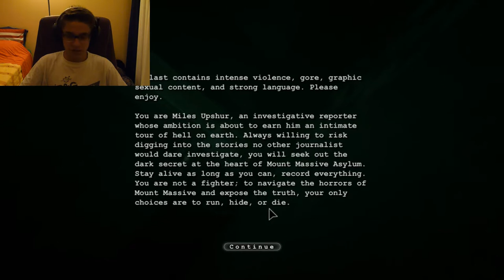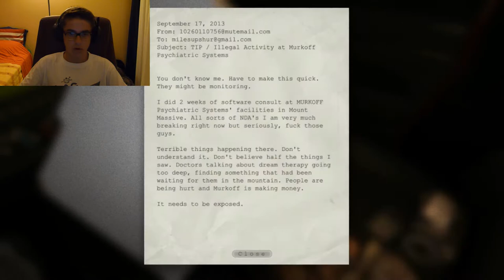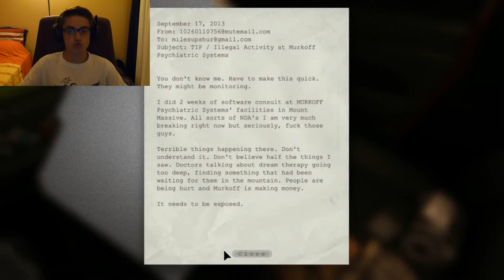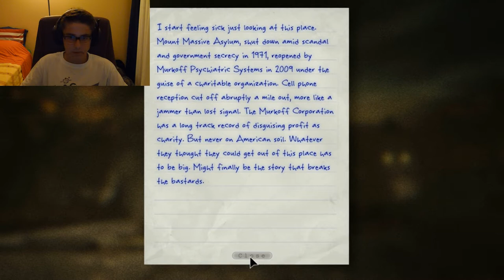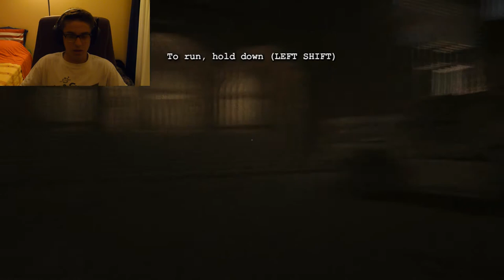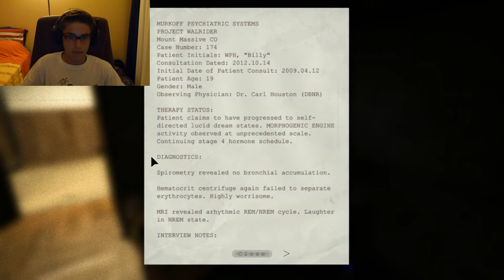[ Funny / Horror ] Outlast Walkthrough/Playtrough Part 1 | WORST JUMPSCARE OF MY LIFE!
In this video I'll be playing a recent indie/horror game and I never got this scared by a game, hope you enjoy and leave a like if you find it is worth it! [ Funny / Horror ]

Tags: "outlast gameplay" "outlast walkthrough" "outlast lets play" "outlast face cam" "outlast scare cam"
"calling" "the calling" "lets play calling" "calling walkthrough" "calling playthrough" play through wii "calling wii" "calling wii gameplay" "calling gameplay" Suzutani suzutani The Possession the possession ghosts yt:quality=high pewdiepie funny scary wierd